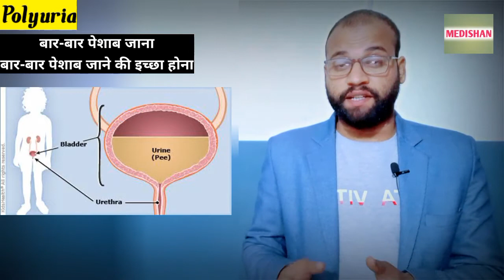Polyuria | बार-बार पेशाब आना/जलन होना | Treatment in hindi | Causes,Symptoms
polyuria kya hai,
polyuria causes,
polyuria symptoms
polyuria symptoms
baar baar peshab aana aur jalan hona,
baar baar peshab aana karan,
bar bar peshab ana ke lakshan,
baar baar peshab aana in hindi,
bar bar peshab aana aur jalan hona,
bar bar peshab ana or jalan hona,
बार बार पेशाब आना क्या लक्षण है,
bar bar peshab aana,
bar bar peshab aana aur dard hona,
bar bar peshab aana aur muh sukhna,
bar bar peshab aana band kaise karen,
bar bar peshab aana kis bimari ke lakshan hai,
bar bar peshab aana kya bimari hai,
bar bar peshab aana kya bimari

pesab बार बार आना जलन होना tablet